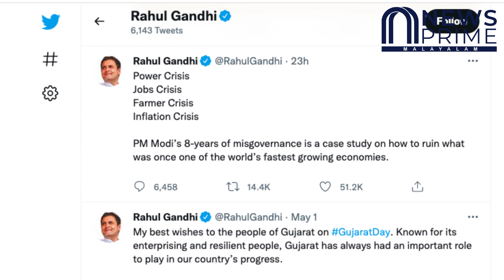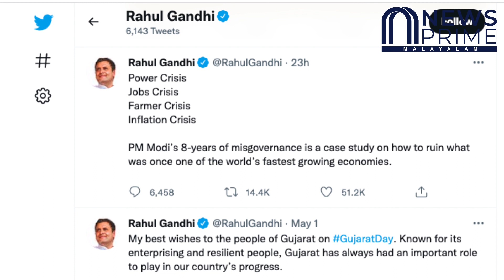മോദി നാണംകെട്ടു!! നിർത്തിപ്പൊരിച്ച് രാഹുൽ ഗാന്ധി...